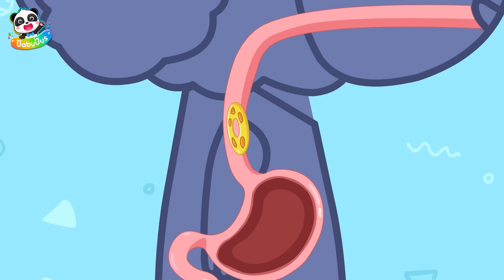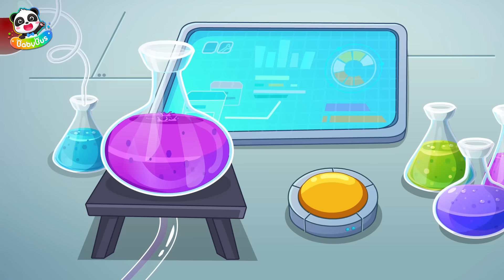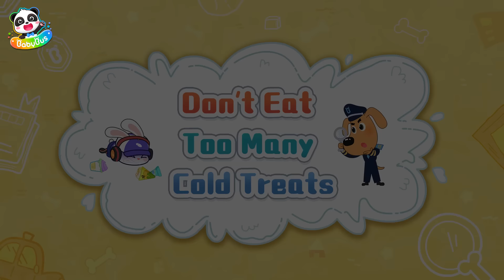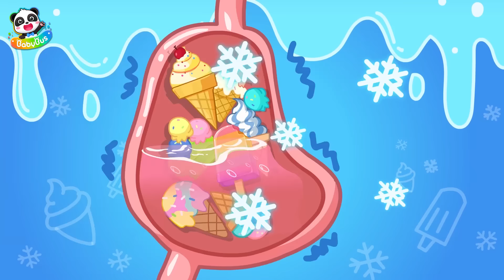A "Luxury Cruise" Travel | Educational Cartoon for Kids | Kids Cartoons | Sheriff Labrador | BabyBus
Kids, some bad people might trick the tourists into joining cheap tours, and then force them to buy things during the trip. They might even endanger tourists. Tell your parents to be careful and not to fall for it.

1、Nursery Rhymes & Kids Cartoon (All!!) | Kiki and Miumiu | Baby Shark | Fire Truck | Top Playlist - Nursery Rhymes & Kids Songs by BabyBus：